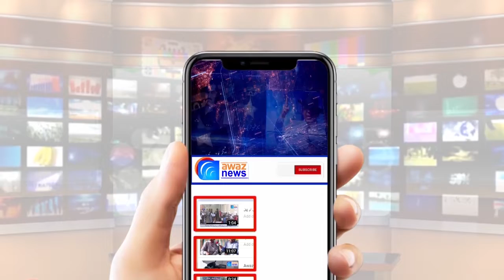Gujrat: PTI MPA's and Supporters Protest